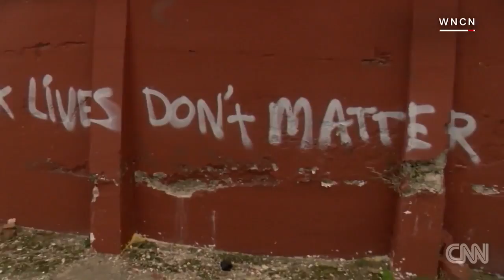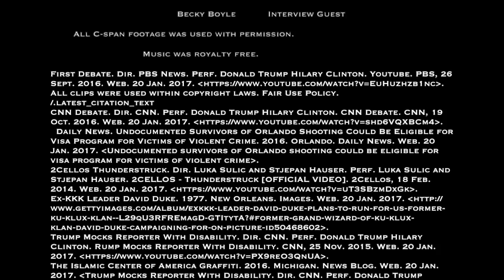Political Civility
This is a C-SPAN Student Cam entry on the topic of political civility and how it influences people - especially children. We need more civility in politics.